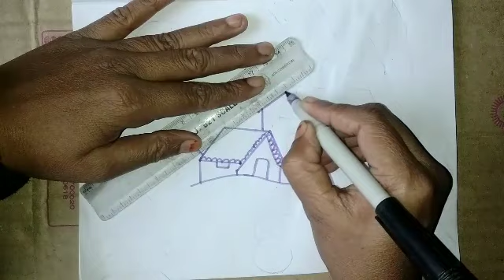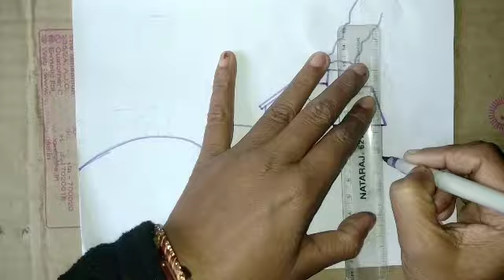beautiful scenery drawing easy simple scenery drawing natural easy scenery drawing natural landscape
How to Draw Easy Scenery Drawing waterfall at Sunlight Scenery step by step with oilpastel mu house🏡Very😀very😀Easy Scenery Drawing😡 painting😁Scenery Drawing pencil Bangle voice Tutorials Easy to drawगंदे चुपके प्लास्टिक के डिब्बो को साफ करें बिना मेहनत।